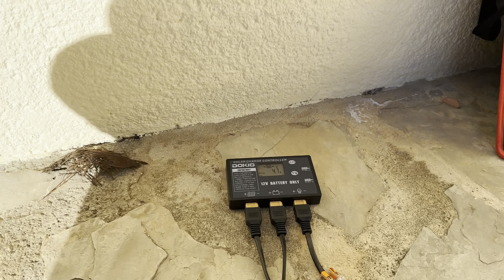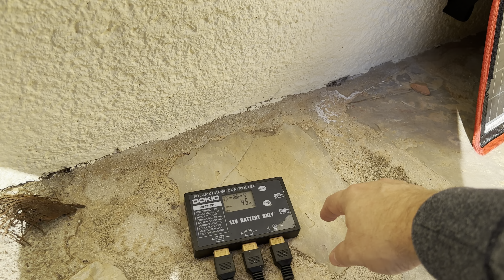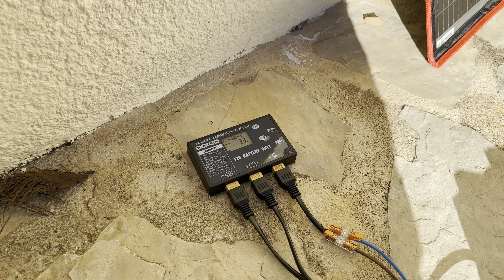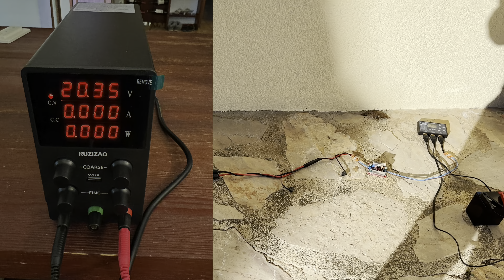Billig Speicher für das Balkonkraftwerk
Dieses Video zeigt, wie man ein billiges 'Balkonkraftwerk' mit einem Speicher (Batterie) versehen kann.

Panel (war hier in Spanien billiger)
Schuko Stecker (Beispiel)
Shelly zum Strommessen
Stecker Bluetti
Boost Converter